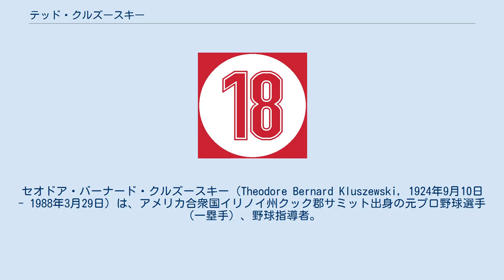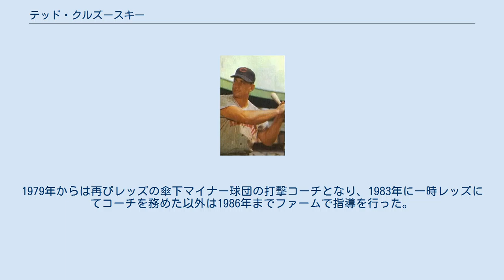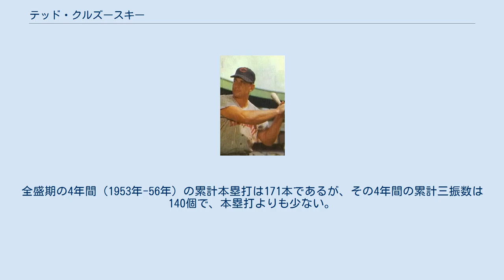テッド・クルズースキー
セオドア・バーナード・クルズースキー（Theodore Bernard Kluszewski, 1924年9月10日 - 1988年3月29日）は、アメリカ合衆国イリノイ州クック郡サミット出身の元プロ野球選手（一塁手）、野球指導者。
左投左打。
愛称はビッグ・クル（Big Klu）。
 メディアによっては「クルゼウスキー」と表記されることもある。
 インディアナ大学時代はフットボールの選手だった。
1945年、第二次世界大戦によるアメリカ国内の旅行制限で温暖な地を使用できなかったシンシナティ・レッズが同大学でキャンプを張った際にグラウンドキーパーのアルバイトとして居合わせ、打撃練習に参加して素質を認められたのがきっかけで入団した。
 現役時代のクルズースキー。
この頃はまだ半袖だった(1953年) 1947年4月18日にメジャーデビューすると、翌1948年に一塁手のレギュラーとなった。
丸太のような太い腕を持つ外見の通りパワーが売りで、1953年から1955年にかけて3年連続で40本塁打以上を放った。
特に1954年は、打率.326（ナショナルリーグ5位）、49本塁打、141打点の成績を残し、二冠王に輝いた。
また、パワーだけでなく、打率3割も7回記録（1952年からは5年連続）の上に三振も1955年の40個が最多と確実性も兼ね揃えていた。
さらに一塁の守備も卓越しており、1951年から5年連続でナショナルリーグの一塁手では最高の守備率を記録していた。
 1957年に椎間板を痛め、翌1958年以降はピッツバーグ・パイレーツ、シカゴ・ホワイトソックス、ロサンゼルス・エンゼルスの3球団を渡り歩いた。
 ホワイトソックスでは1959年、ロサンゼルス・ドジャースとのワールドシリーズでの活躍が目立ち、第1戦に2本塁打、5打点、シリーズ通算で打率.391、3本塁打、10打点と打ちまくった。
 エンゼルスには1960年オフのエクスパンションドラフトで指名されてからの移籍だった。
1961年4月11日、記念すべきエンゼルス球団としての初陣となるボルチモア・オリオールズとの開幕戦では「4番・一塁手」として先発起用され、2本塁打を放った。
この年限りで引退した。
 引退後はレストランと野球学校の経営に力を入れていたが、1969年にレッズ傘下のマイナー球団の打撃コーチとして現場に復帰した。
1970年よりレッズのコーチとなり、監督のスパーキー・アンダーソンを支え、1978年まで務めた。
1979年からは再びレッズの傘下マイナー球団の打撃コーチとなり、1983年に一時レッズにてコーチを務めた以外は1986年までファームで指導を行った。
 晩年は心臓病に罹患してバイパス手術を受けたこともあり、それ以降は全ての職を辞して療養生活を送ったが1988年3月29日に心臓病のため死去。
63歳没。
 クルズースキーのレッズ在籍時の背番号「18」。
 シンシナティ･レッズの永久欠番に1998年指定。
 死後、1998年1月18日にレッズは、クルズースキーが着けていた背番号『18』をフランク・ロビンソンの『20』、ジョー・モーガンの『8』と共に永久欠番に指定した。
 ピークだった1950年代中盤、クルズースキーは自分でユニフォームの袖部分を切り、ノースリーブのユニフォームを着用して話題となっていた（190cm、110kgという体躯を誇ったクルズースキーにとってユニフォームの袖は窮屈でしかなく、袖のあるユニフォームだと強烈なバット・スウィングの際、あまりの力で袖がちぎれてしまうことがあって邪魔となってしまうため）。
1956年、レッズはチーム単位でノースリーブのユニフォームを採用した。
これは看板選手であるクルズースキーの盛り上がった筋肉を見せるためという説もある。
 パワーヒッターでありながら三振の少ない打者であった。
全盛期の4年間（1953年-56年）の累計本塁打は171本であるが、その4年間の累計三振数は140個で、本塁打よりも少ない。
「年間40本塁打以上で年間の三振数が本塁打より少ない」という記録は、歴代のメジャーリーガーのうち6名が延べ10回達成したのみの珍しい記録で、1...